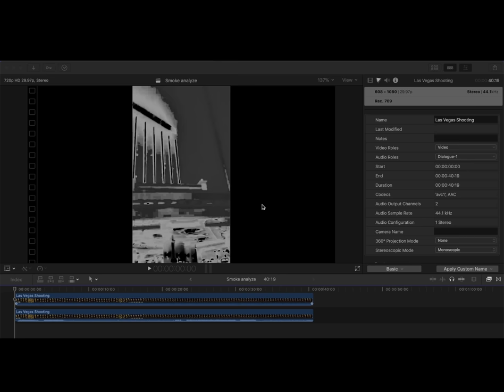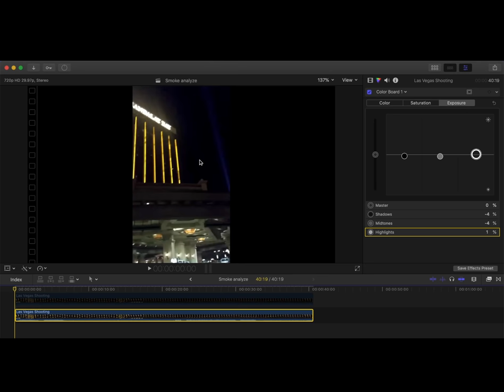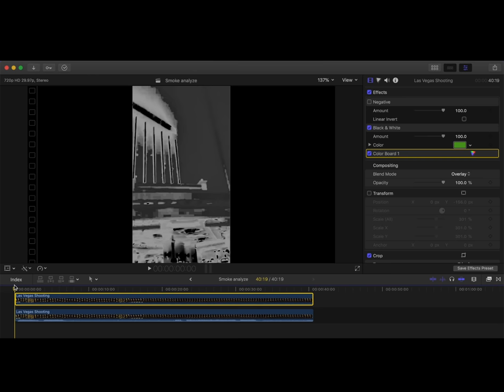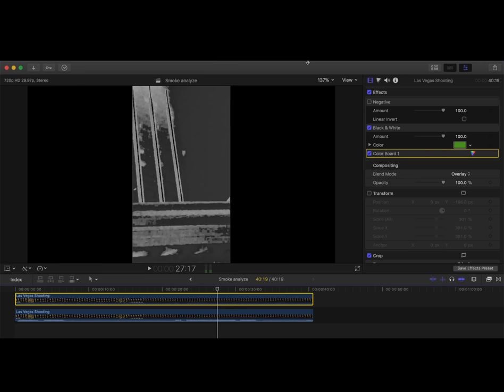Analyzing the Robert Goodwin "Smoke" Footage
Mr. Burgandy

The purpose of this video is to demonstrate a method I am using to analyze the Robert Goodwin cell phone footage take outside of Mandalay Bay during the Las Vegas Shooting. I am using Final Cut Pro X with the settings described in the video.

The shooting that occured in Las Vegas on 10/1/2017 affected me greatly as it did many others. My goal is to provide information and perspective to further the conversation of what actually happened that fateful night and how it can be prevented in the future. My heart goes out to the victims and all of those affected by this tragic event.